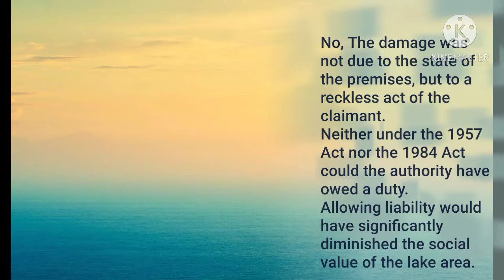Tomlinson v Congleton Borough Council 2003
Congleton BC were the occupiers of a lake surrounded by small beaches. Swimming was prohibited.
Tomlinson dived into the water, where he hit some sand and suffered catastrophic person injuries.

Could the Council be held liable?

No, The damage was not due to the state of the premises, but to a reckless act of the claimant.
Neither under the 1957 Act nor the 1984 Act could the authority have owed a duty.
Allowing liability would have significantly diminished the social value of the lake area.